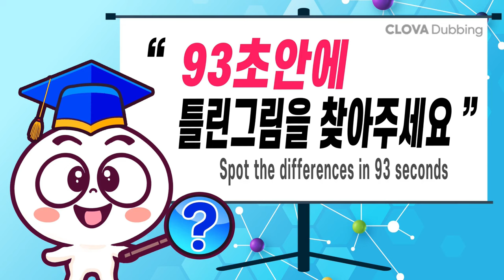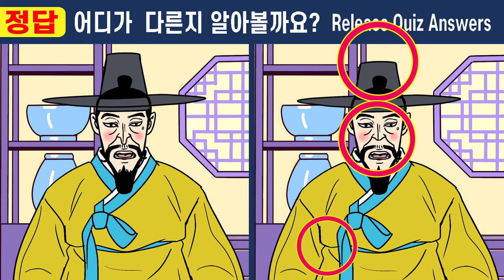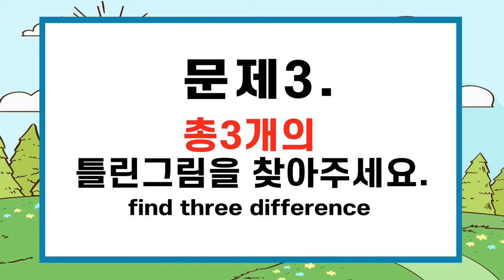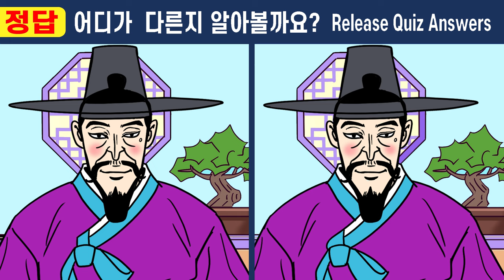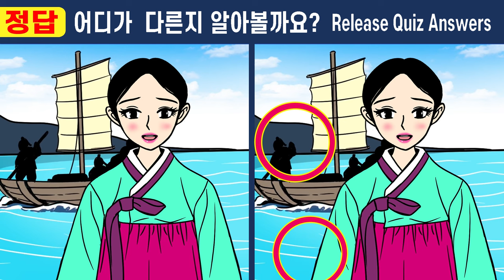IQ160도 눈치채지 못한 그 문제!ㅣ1개도 못 찾으면 인지력심각!【틀린그림찾기/치매예방/집중력향상】#440 머슴 만석이와 아씨 21화